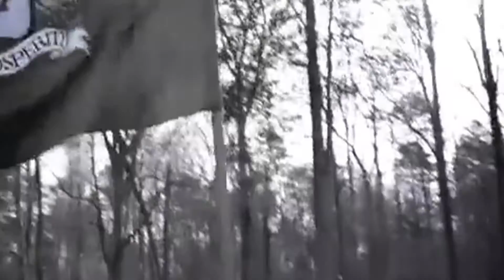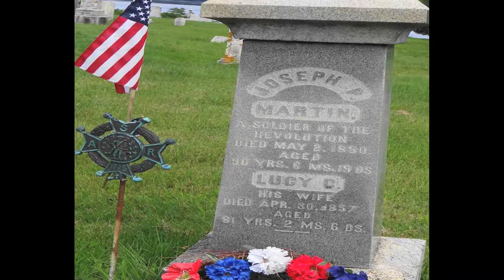The Ballad of Joseph Martin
Joseph Plumb Martin (November 21, 1760 -- May 2, 1850) was a soldier who served during the American Revolutionary War. He published an account of his experiences as a soldier in the Continental Army in 1831.